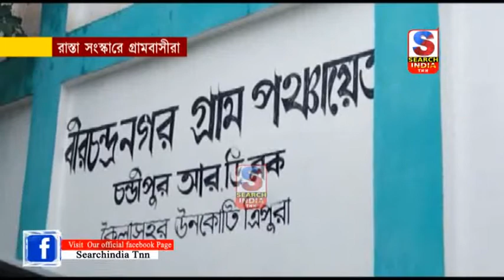রাস্তা সংস্কারে গ্রামবাসীরা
#3 বছর ধরে বেহাল দশা চলাচলের একমাত্র রাস্তা। পঞ্চায়েত কিংবা বন্যা নিয়ন্ত্রণ দপ্তরে একাধিকবার যোগাযোগ করেও মিলেনি কোন সমাধান সূত্র। বাধ্য হয়ে এদিন নিজেরাই  রাস্তা সারাইয়ে নামল এলাকাবাসী। ঘটনা কৈলাশহর বীরচন্দ্র নগর গ্রাম পঞ্চায়েতের 2 নং ওয়ার্ড উত্তর দুর্গাপুর এলাকায়।